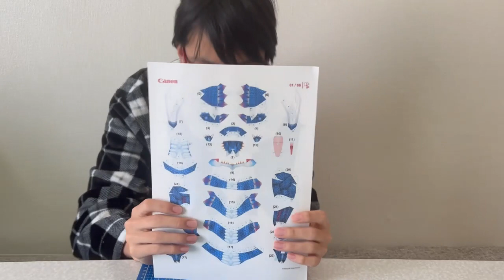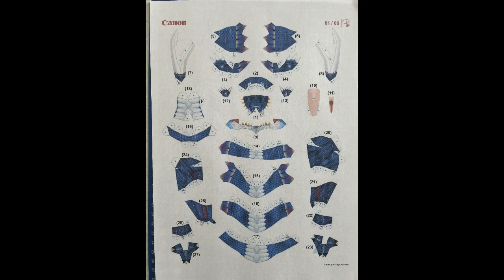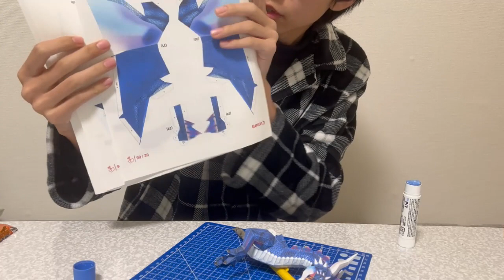【ペーパークラフト】紙でできた、青いドラゴンを作成！！パート１！！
週四投稿で活動しています！(かなり不定期)
年内500人目指しています！！